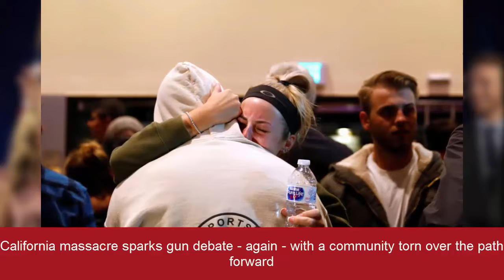California massacre sparks gun debate again with a community torn over the path forward